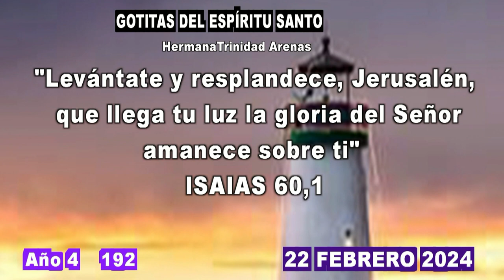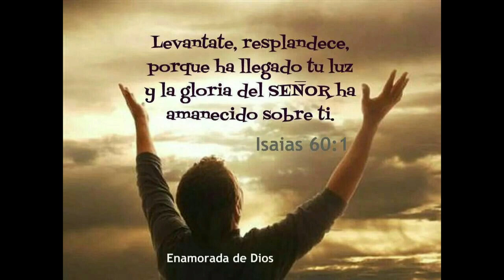GOTITAS DEL ESPIRITU SANTO AÑO 4 NUMERO 192 22 FEBRERO 2024